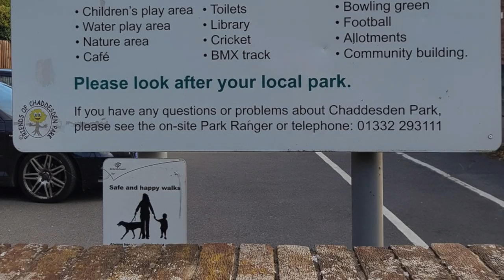Building Connections Sporting Communities Video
Video of a young person's project funded by The Co-operative Foundation's Building Connections Fund. Young people renovate a community building in their community.